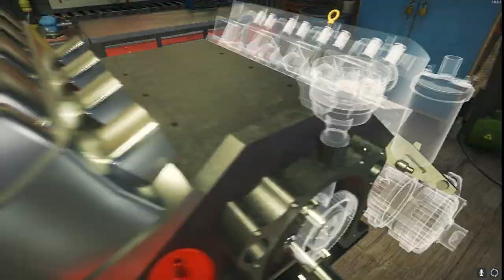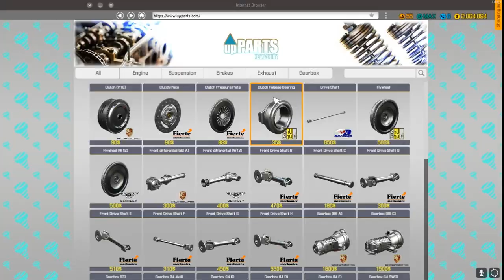Oldsmobile Delta 88 - Junkyard Restoration Gameplay Timelapse - Car Mechanic Simulator 2018 CMS18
Today's video is a full junkyard restoration timelapse of the Oldsmobile Delta 88 in expert mode of Car Mechanic Simulator 2018 at 10x speed. Car model by Gollywog.